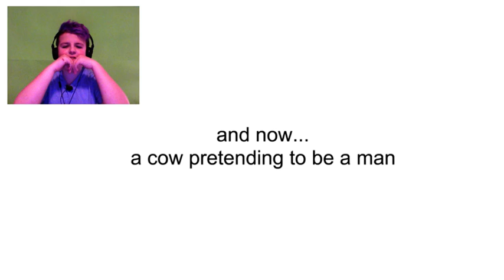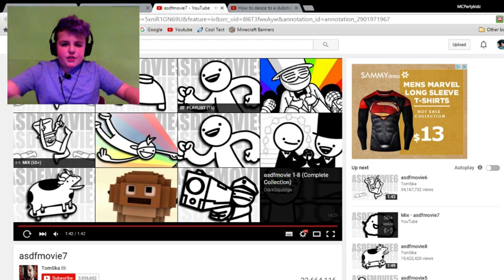ASDF!!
Click For More! \/
Other Cool People:
Songs Played:
None Today!
No Hate Or Copyright Is Necisary Please! ( ;
Who Am I?:
I am a Gaming Youtuber Who Likes To Make People Share The Fun Expirence With Me While I Play Different Games Like Minecraft, Happy Wheels, And etc.
I Hope You Enjoy You Dont Have To Subcribe Its All Your Choice But I Tell You Its Not Worth Leaving a Hate Comment Leave Tips Or Questions I Can Awenser In a Nother a Video
I Try To Make 5-15 Minute Videos For People Almost Every Day Or Maybe Even More!
So Anyways Go Do What You Wanna Do If Its Just a Goal You Can Always Achieve It JUST DO IT!!